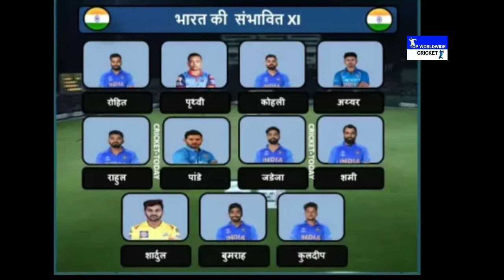इतनेे बजे से खेला जाएगा INDvNZ का पहला वनडे मुकाबला,बड़े बदलावों के साथ उतरेगी टीम इंडिया